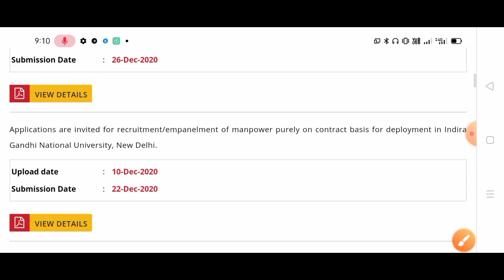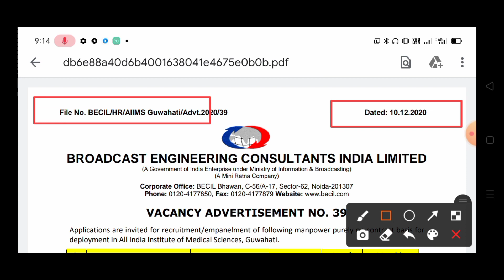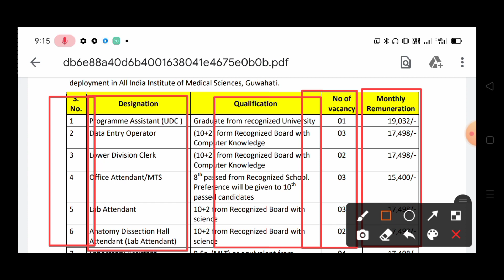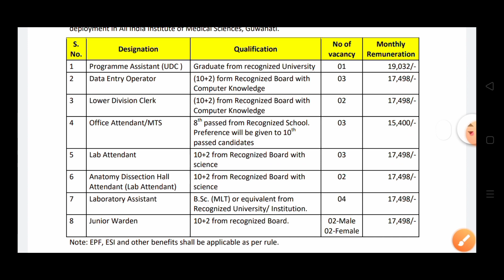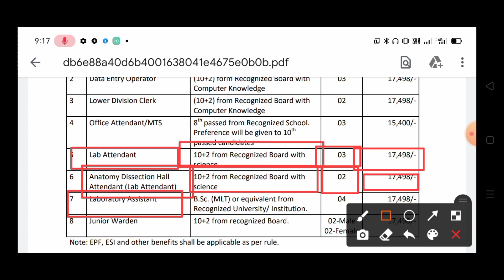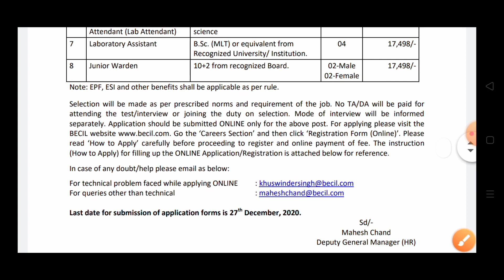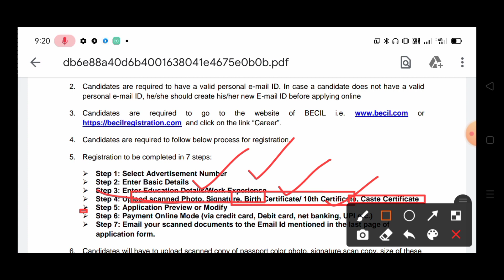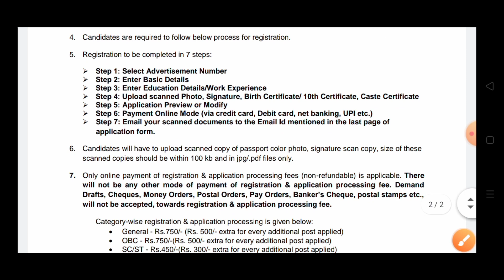লোয়ার ডিভিশন ক্লার্ক, MTS নিয়োগ বিভিন্ন পদে কর্মী নিয়োগ!! west bengal new job vacancy 2020!!